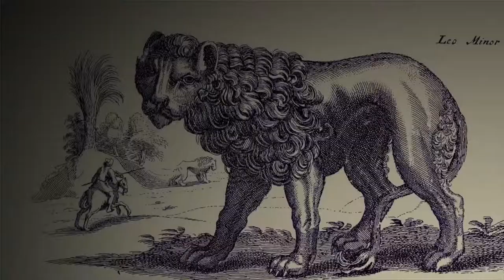Last Guardian live